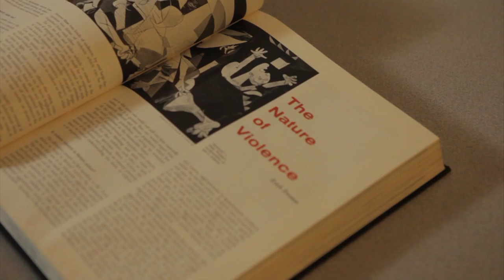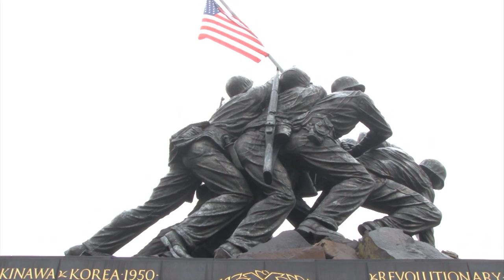Sexual Abuse & Rape in the Military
Afghanistan Veteran Micah Turner shares his personal account.

The Pentagon found that last year out of an estimated 26,000 sexual assaults, only 3,300 were reported, and out of those, only 302 were prosecuted. Now for the first time in decades, Senators drafted the defense bill to include sweeping changes to the Uniform Code of Military Justice that would greatly impact the way sexual assaults are handled in the military. The defense reauthorization bill contains improvements to the current military justice system. However, 2 Senators Gillibrand and McCaskill have offered opposing solutions to this problem. Gillibrand's proposal would take the power to prosecute away from commanders, while McCaskill's solution would include the commanders, but with a better system of reviews. While Gillibrand currently has 50 votes on her side it is not being backed by the Pentagon.